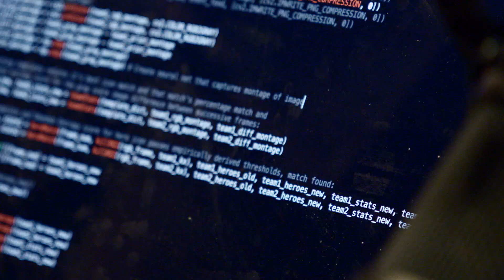Esports One | Powering Every Second of Esports Gameplay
Esports One is a stats & data startup building cutting edge tech and products to create the data standard in esports and ultimately power every second of esports gameplay!